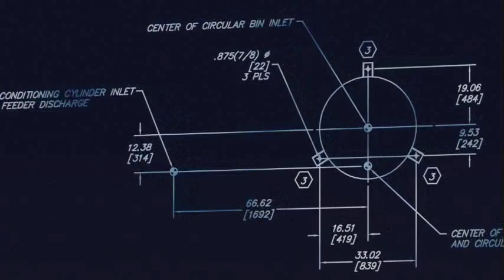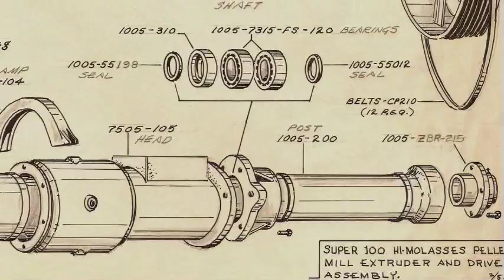Wenger Corporate Video (Short Version)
Established in 1935, Wenger Manufacturing has evolved into the world leader in the extrusion processing.  This video gives an overview of the company's history and vision.